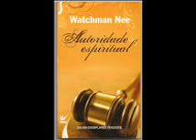AUTORIDADE ESPIRITUAL Watchman Nee Cap 9 As manifestações da rebeldia do homem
A maior das exigências que Deus faz ao homem não é carregar a cruz, servir, ofertar ou negar-se a si mesmo. A maior das exigências é a obediência." Watchman Nee

O que é autoridade? O que é autoridade espiritual? Como comportar-se quando autoridades civis, ou mesmo eclesiásticas, encontram-se em contradição com o que determina a Palavra de Deus?
As páginas deste best-seller contêm lições bíblicas essenciais que certamente auxiliarão você a enfrentar e superar problemas e crises relacionadas ao importantíssimo tema da obediência.